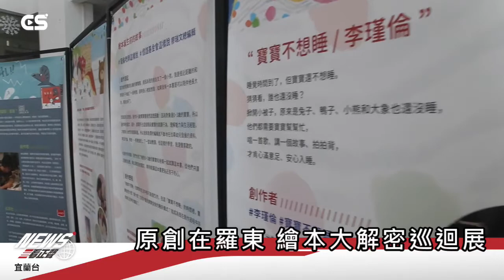【CSNEWS】原創在羅東 繪本大解密巡迴展/CS看正聲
為了提升閱讀力，讓鎮民接觸更多文學創作，羅東鎮立圖書館結合國際閱讀日，爭取國立資訊圖書館辦理「原創繪本大解密－全國公共圖書館巡迴展」，將自4月15日至4月30日在羅東鎮立圖書館展出。同時，為營造社區閱讀氛圍，自4月17日至4月19日延伸至北成國小社區共讀站展出。 展覽包括解析繪本誕生前的重要故事的「解密創作DNA展」，集結國內知名童書創作者，展出包含創作構想、初衷與堅持、技法與故事設定等草稿到完稿等創作歷程。另外展區展架上，用手機掃描QR Code，都可聆聽i聽聽app中每個創作者關於展覽的語音簡介。羅東鎮長吳秋齡表示，本鎮連續三年榮獲教育部頒發「整體閱讀力表現績優城市」，能獲得如此佳績，著實與有榮焉。為了推動更優質的閱讀環境及更豐富的圖書資源，圖書館持續新購書籍，並不定期申請相關巡迴書展展出，提供鎮民城鄉無差距的閱讀體驗。本次書展宜蘭縣鄉鎮僅有羅東鎮立圖書館有展出喔！期盼大家能把握機會，前來參觀展覽!同時歡迎鎮內學校以班級為單位，一同前來觀展。另外，只要參加觀展並填答觀展問卷，就有機會抽中收納摺疊旅行包。

歡迎上YouTube搜尋「看正聲」

請持續關注正聲各分台的消息唷！